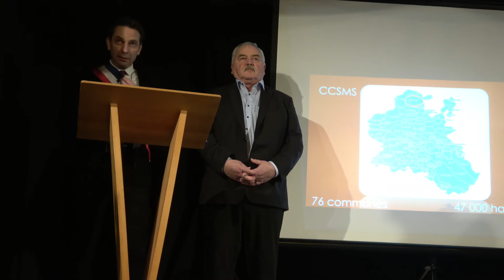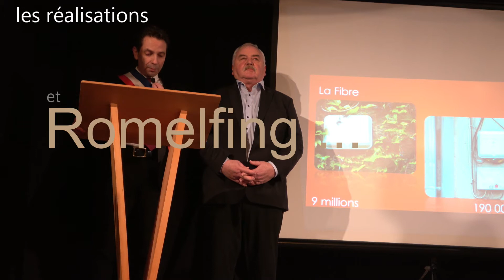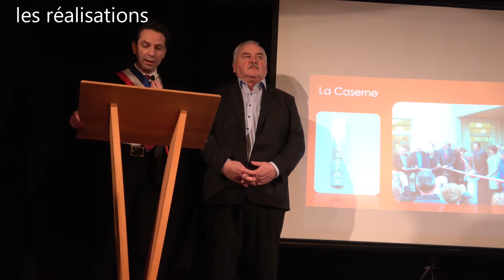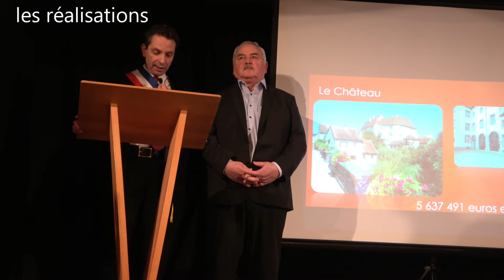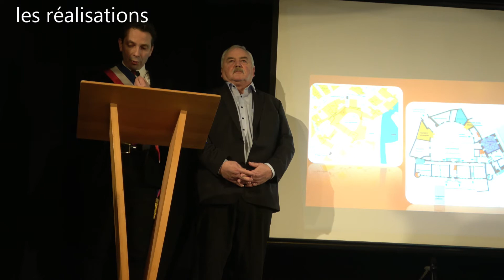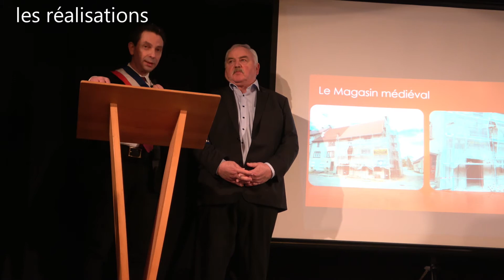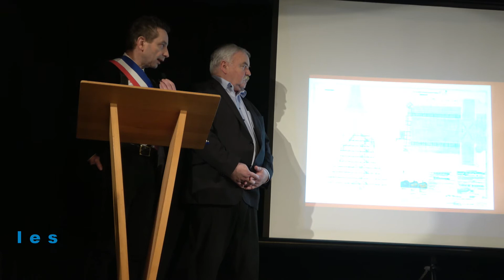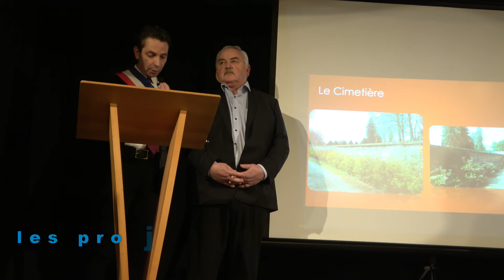Les voeux de Benoit PIATKOWSKI